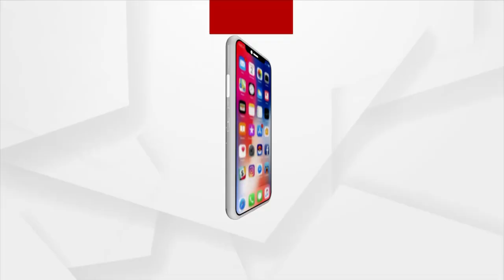NEWS ROOM LIVE : ଇସ୍ତଫା ଦାବିରେ ପ୍ରତିବାଦ